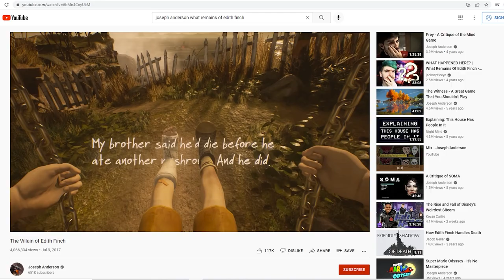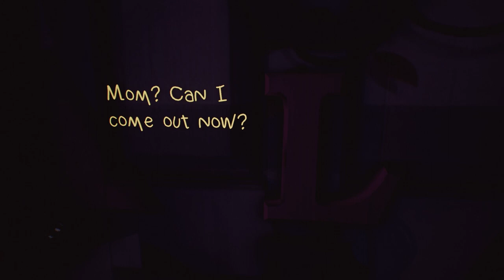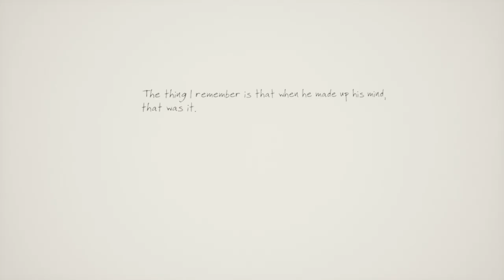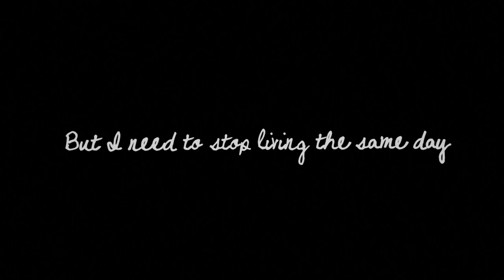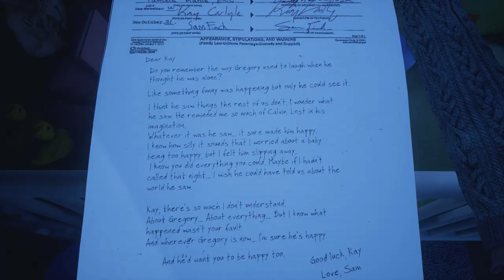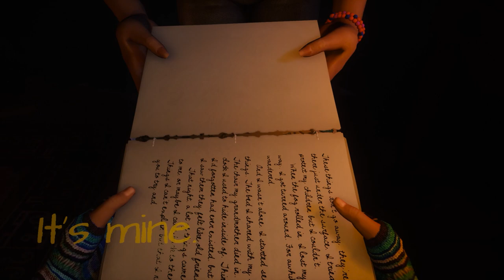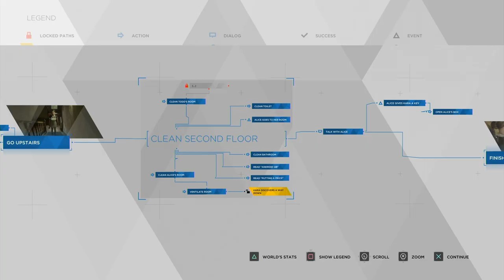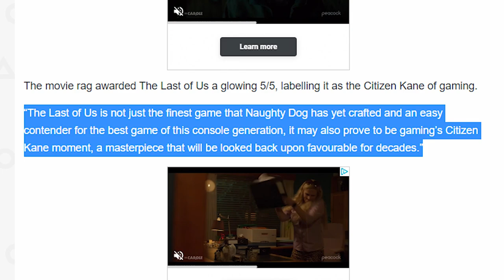Edith Finch Succeeds Where The Last of Us Fails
Is this kind of a whackass comparison? Yeah. Do I expect this video to be popular? No.

00:00 Intro
02:02 The Last of Us Over/Review
13:33 Edith Finch Over/Review
24:08 Comparing Design